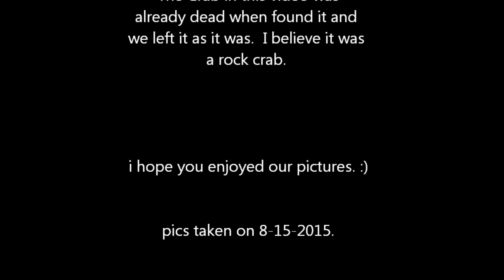Beach Pics from Jacksonville, Fl.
Just a few pics of the Atlantic Ocean from Amelia Island. Some pics from Huguenot Memorial Park looking out at the Atlantic and up the St. Johns River. A few were taken looking out over the St Johns River from my cousin's dock.